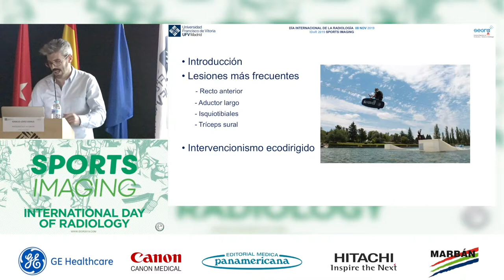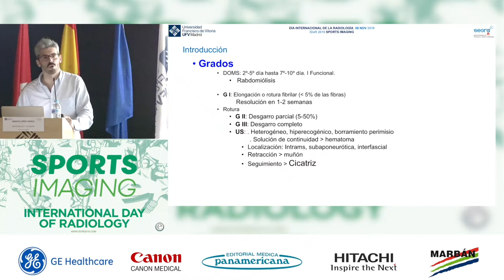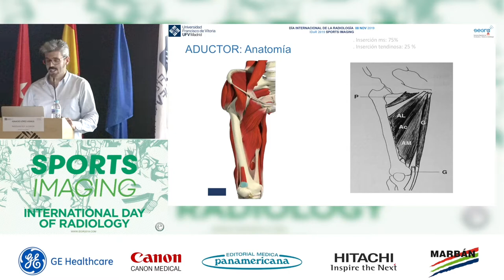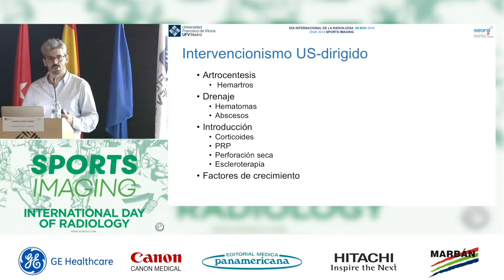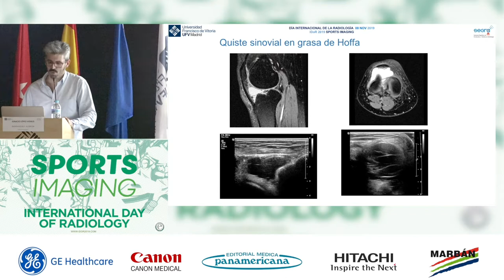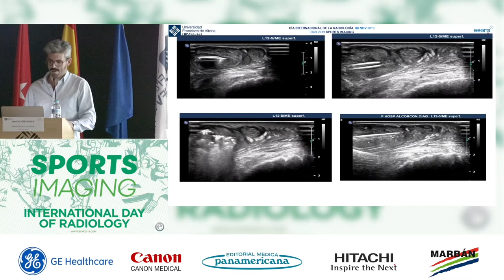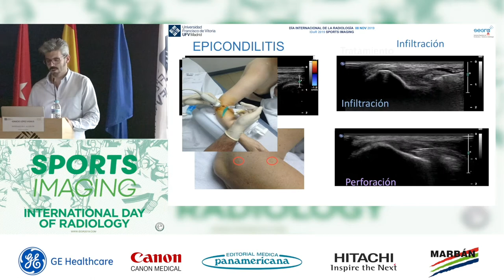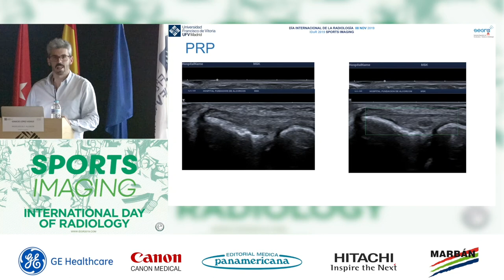7. Eco-dirigido en la patología deportiva. Ignacio López Vidaur